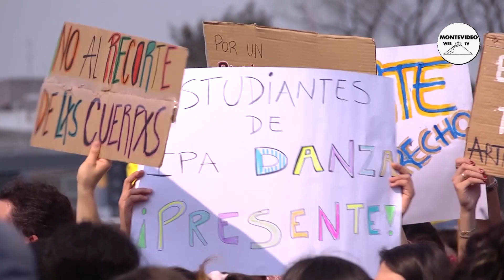"Manifestación de Estudiantes y Profesores de Danza Protestan con Música y Bailes Típicos"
Manifestación de estudiantes y profesores del Profesorado de Danza en contra de los recortes. En este video, descubre cómo la comunidad de la danza se une con música y bailes típicos para defender su pasión y su educación. Una poderosa demostración de resistencia y expresión artística